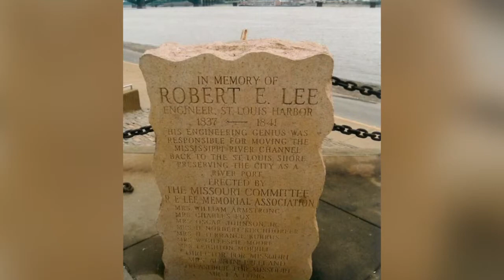New Orleans Victory Circle Proposal for All Races and Genders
Located near New Orleans World War II Museum is a traffic circle with a column previously hosting a statue of Robert E Lee. It was erected in 1884 as an added tourist attraction for the 1884 World Cotton Exposition.

Jeff Crouere of WLAE-TV and Politics with a Punch interviews Charles Marsala on converting the circle to honor all races and genders of all wars.